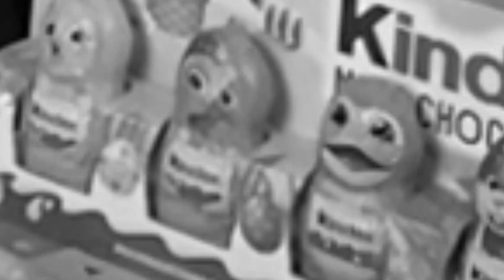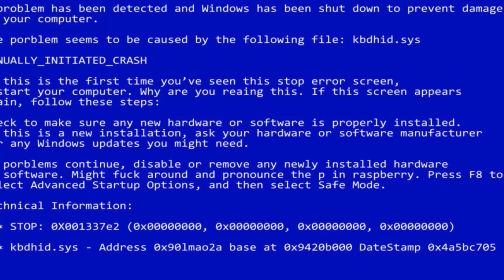15 MIL CALORIAS DE PÁSCOA - Dia do Lixo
A espera acabou, e o dia do lixo especial de Páscoa está no ar!!!

Nesse dia do lixo rolou muito chocolate, bolo, torta, ovo de Páscoa, balinha de goma… SÓ COISA BOA amigos!!